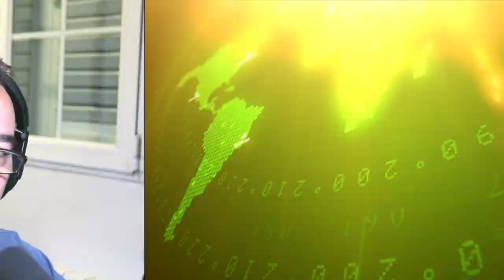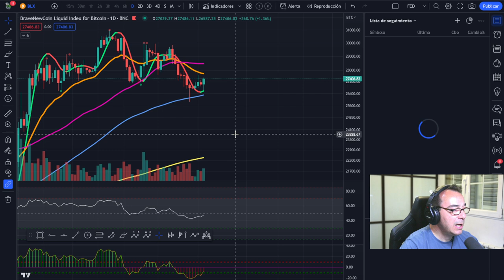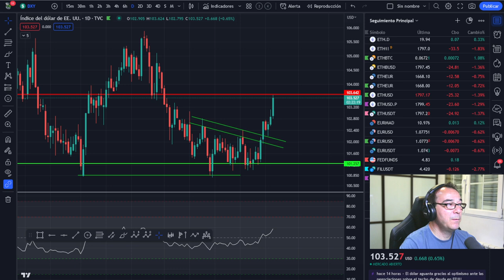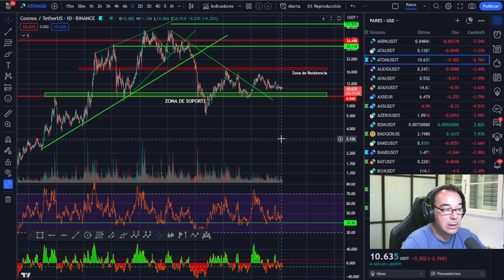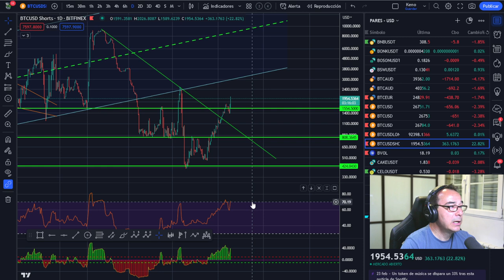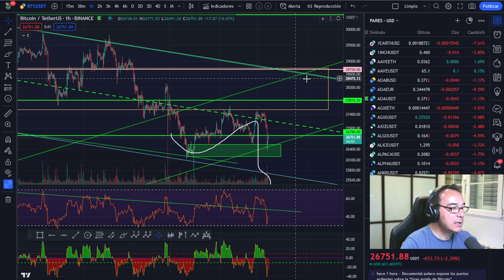🤢 BITCOIN -- Esto se ACABÓ -- Todo ha sido de Película-- 🤢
LECTURAS RECOMENDADAS:
EL MEJOR SOBRE BITCOIN Y BLOCKCHAIN FÁCIL DE ENTENDER: